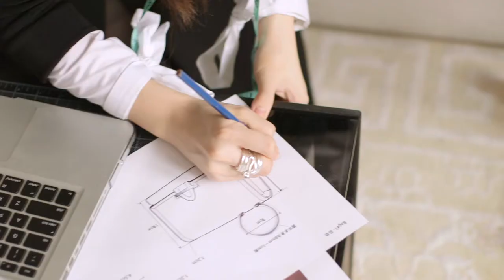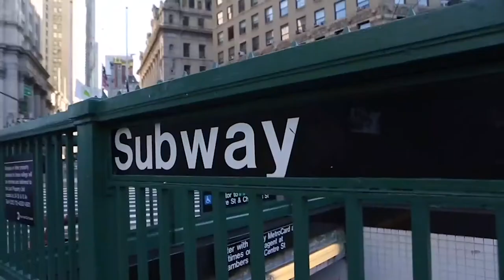2018 IHDA Finalist - Parisa Wang of The UBM Best Handbag in Overall Style and Design